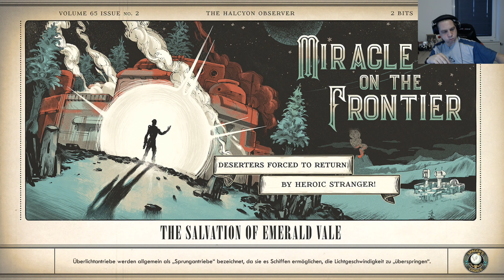The Outer Worlds [Switch] 020 Erste treffen mit Junlei - und gleich ein Auftrag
Ungeschnitten von mir gespielt im Stream. Hier die Aufnahme.

Wir erwachen auf einem verirrten Kolonistenschiff auf dem Weg zum Rand der Galaxie und finden uns mitten in einer gigantischen Verschwörung wieder, die zur Vernichtung der Halcyon-Kolonie führen könnte.

Wir werden viel Entdecken, also Lets go :)